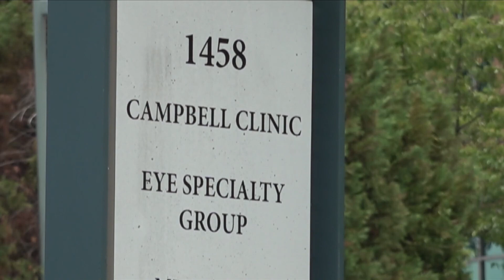Dr. Benjamin Mauck honored at Campbell Clinic a year after his murder rocked healthcare community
The clinic held a moment of silence on the anniversary of Dr. Mauck's death, which happened at Campbell Clinic's Collierville location.